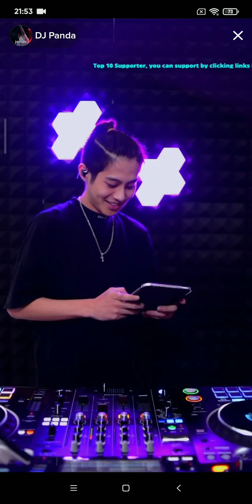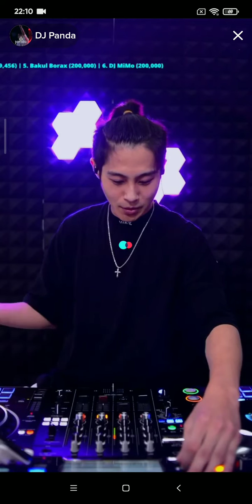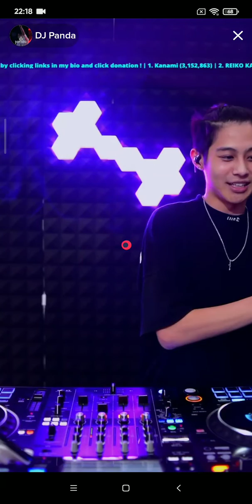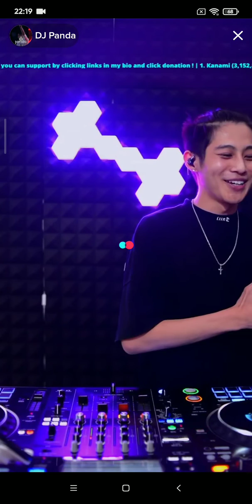#2 DJ PANDA - TikTok 01/02/2023